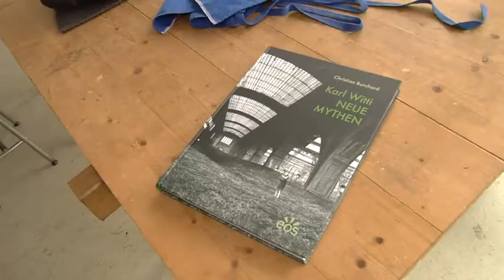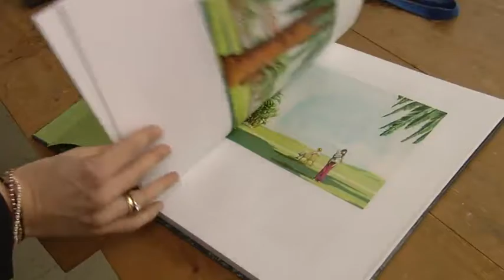Ortschaft der Woche: Eresing - Maler und Zeichner Karl Witti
Marion Schieder ist in Eresing im Landkreis Landsberg am Lech unterwegs und besucht den Maler und Zeichner Karl Witti.